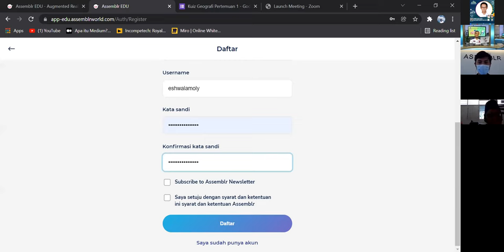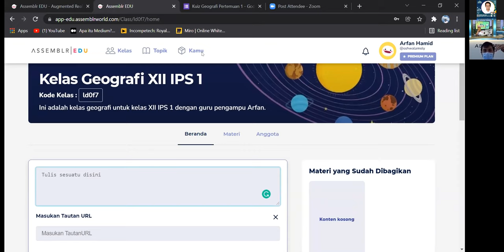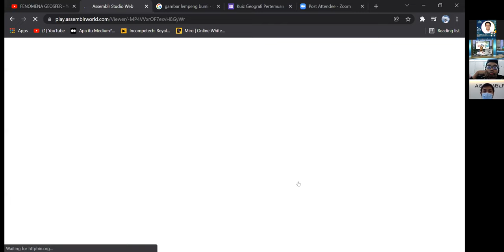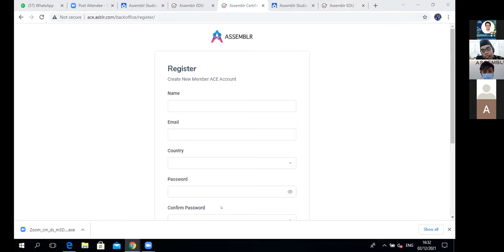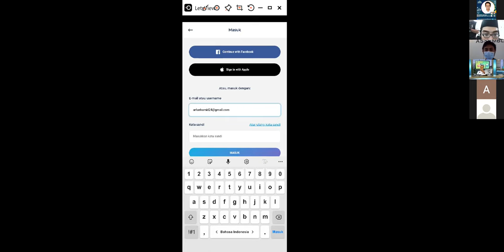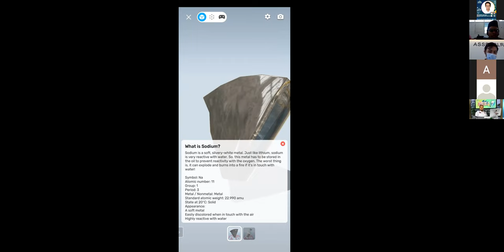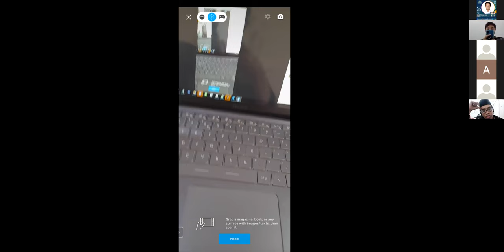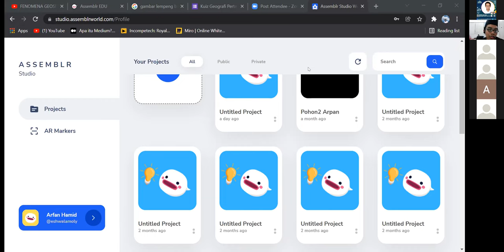Pelatihan Assemblr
Ikatan Guru Indonesia (IGI)
Kota Tangerang Selatan